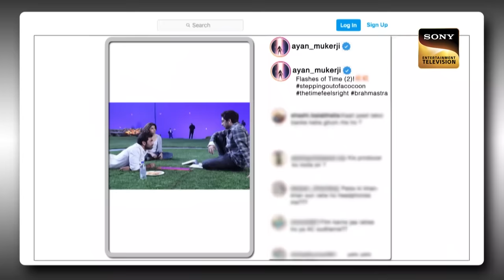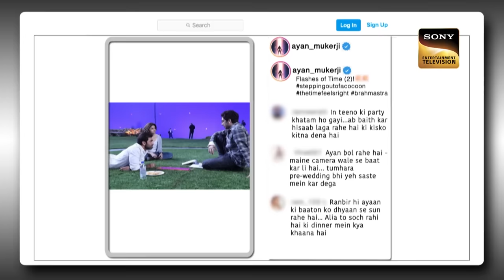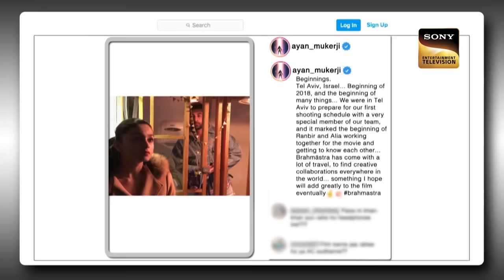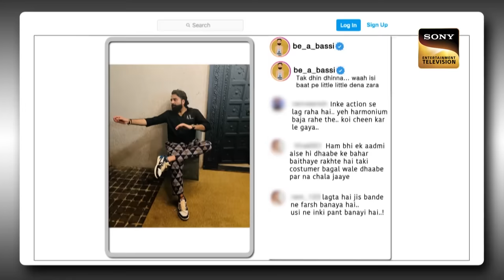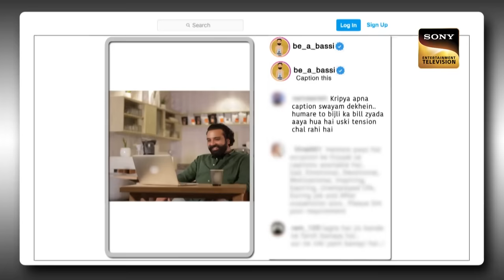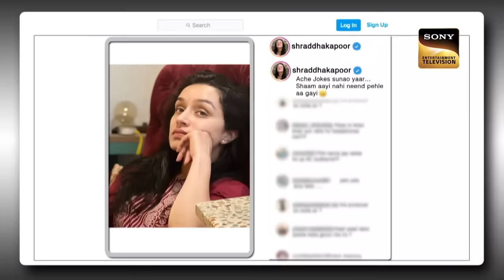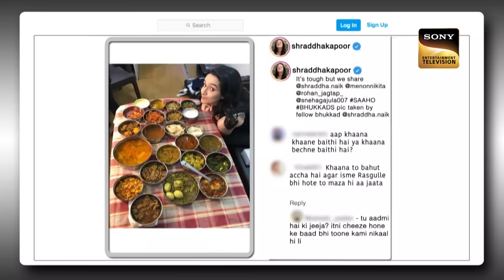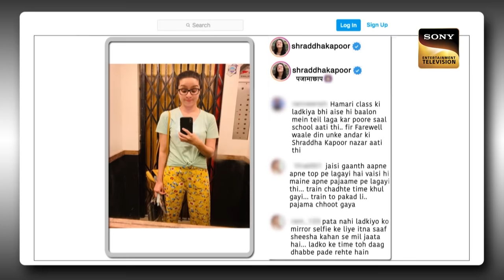Shraddha Kapoor को देखते ही 'फड़फड़ाने' लगते हैं लड़कों के Cheeks! | The Kapil Sharma Show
The star cast of 'Tu Jhoothi Main Makkaar' Shraddha Kapoor, Anubhav Singh Bassi and Ranbir Kapoor are the guest of this episode. Kapil congratulates Ranbir on his marriage and cute daughter. Ranbir shares a beautiful story and the daily routine of his daughter Raha. After that, Kapil shares his hilarious experience with Shraddha Kapoor.

Star Cast: Kiku Sharda, Archana Puran Singh, Sumona Chakravarti, Chandan Prabhakar, Krushna Abhishek, Bharti Singh
Host: Kapil Sharma
Guests: Shraddha Kapoor, Anubhav Singh Bassi, Ranbir Kapoor
Producers: Kapil Sharma, Salman Khan, Deepak Dhar